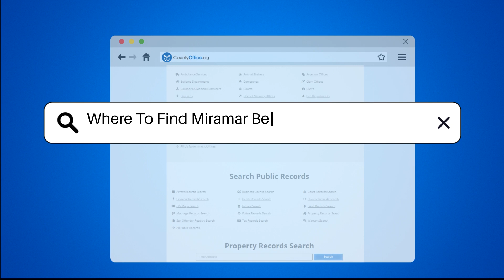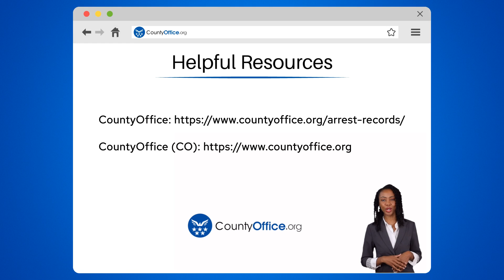Where To Find Miramar Beach, Florida Mugshots? - CountyOffice.org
Where To Find Miramar Beach, Florida Mugshots? In this video, we explore the process of finding mugshots in Miramar Beach, Florida. Discover the steps involved in accessing arrest records and mugshots in Walton County, where Miramar Beach is located. Learn how to navigate the Walton County Sheriff's Office website to search for recent arrests and mugshots. Explore other avenues such as visiting the sheriff's office in person or checking the Florida Department of Corrections website for inmate information, including mugshots.

Local news websites and newspapers can also be valuable resources for accessing arrest records and mugshots. Additionally, public records websites like CountyOffice.org aggregate public records, providing links to relevant databases. Remember to verify the credibility of websites before making any payments for detailed reports.

Stay informed and empowered with the knowledge of how to access mugshots and arrest records in Miramar Beach, Florida.